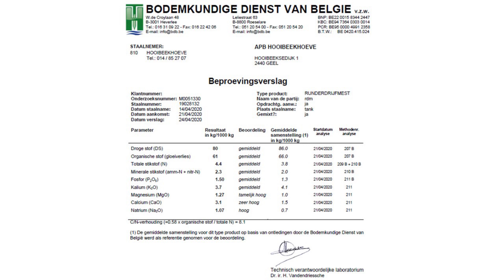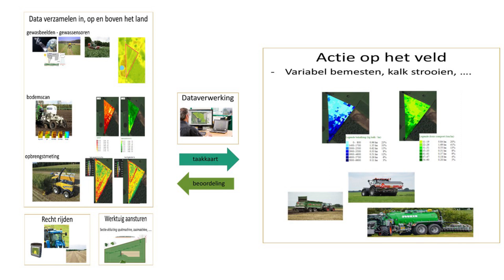Event SOON - Hooibeekhoeve investeert in mestton met NIR-sensor - VLAIO Precisiemest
In het kader van het VLAIO-project Precisiemest investeerde Hooibeekhoeve in een mestton met NIR-sensor. In deze video kom je te weten hoe NIR de landbouwer kan helpen bij een correcte bemesting.